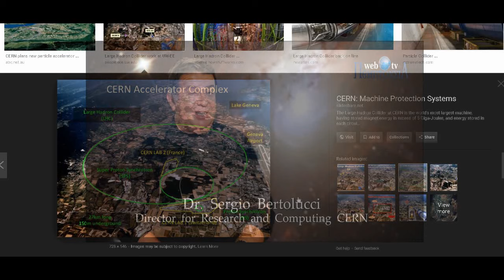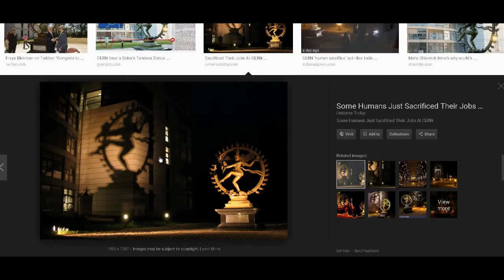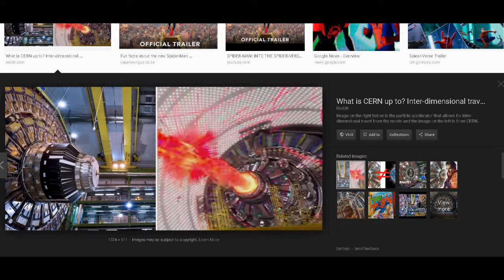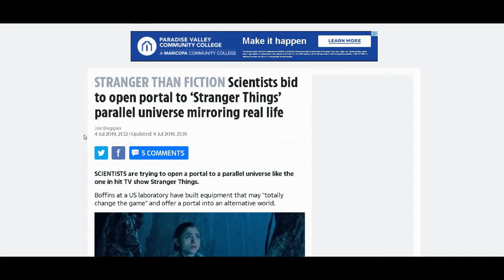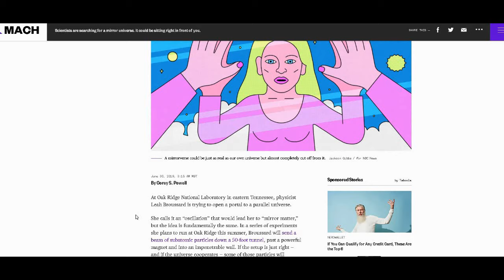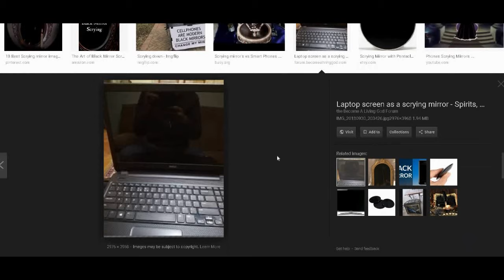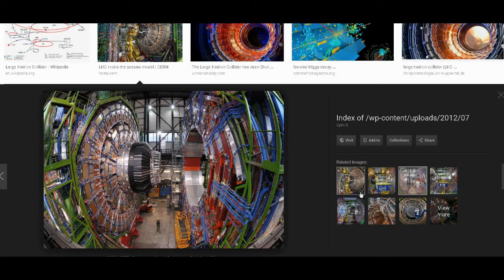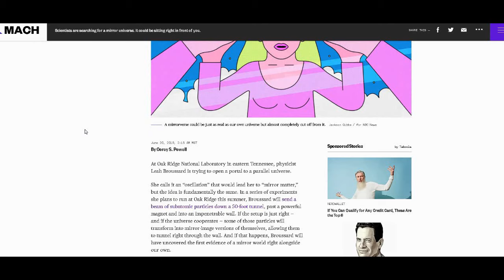The Large Hadron Collider At CERN Is A Black Mirror To The Upside Down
I’m not saying the LHC is going to destroy the world, but the constant symbolism to destruction is overwhelming. Not to mention the fact they have the Shiva (god of destruction) statue outside their facility. Nothing strange there. I am saying, however, that I’m not ruling out the possibility of certain things unconsidered being affected by a technology with a mission statement of, “recreating the Big Bang, and finding the ‘God’ Particle”. Anyway, the Large Hadron Collider is a particle accelerator that collides protons at near light speeds. It is one of the biggest machines in the world, costing $9 billion dollars. It is buried 575 feet underground and runs in a 17-mile circle.

The collider is composed of over 9000 super magnets with a gravitational pull greater than earth, and can purportedly exceed temperatures hotter than the sun, according to scientists at CERN. Aside from magnets, the collider is also composed of coils, strands, filaments, rare metals, and cabling. The LHC is said to have the potential to open “other worldly doors to another dimension” according to former Director for Research and Scientific Computing Sergio Bertolucci.